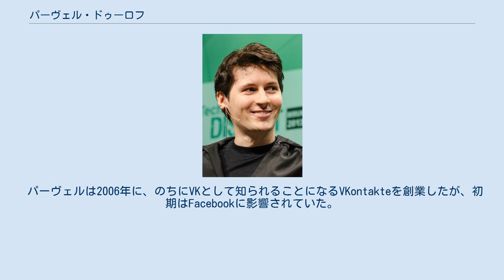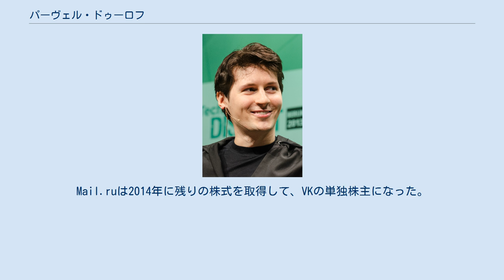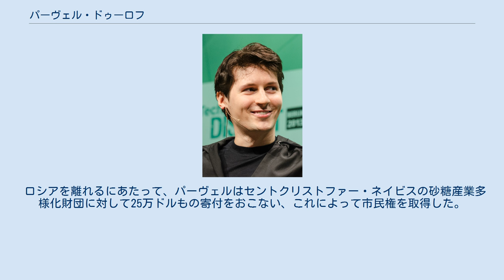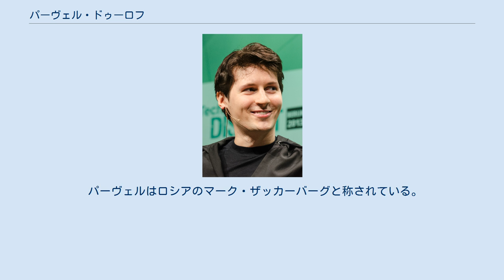パーヴェル・ドゥーロフ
パーヴェル・ヴァレリーヴィッチ・ドゥーロフ（ロシア語: Па́вел Вале́рьевич Ду́ров,1984年10月10日-）は、SNSのVK、そしてメッセージングアプリのTelegramの創設者として知られるロシアの起業家である。
パーヴェルはニコライ・ドゥーロフの弟にあたる。
2014年にVKのCEOから追放されて以来、ドゥーロフ兄弟はセントクリストファー・ネイビス市民として、自主的な亡命者として世界中を旅してきた。
 2017年にはフィンランド代表として世界経済フォーラム (WEF) のヤンググローバルリーダーズに参加した。
 パーヴェルの祖父セミョン・ペトロヴィッチ・トゥリャコフは第二次世界大戦に従軍した。
セミョンは第65歩兵連隊に所属し、ガッチナ-クラスノゴルスク方面やその他の方面のレニングラード戦線の戦闘で3回負傷した。
赤星勲章、2等祖国戦争勲章、そして40回目の対独戦勝記念日に、1等大祖国戦争勲章を授与された。
戦後、セミョンは逮捕された。
 ドゥーロフ兄弟の父親であるヴァレリー・セメノヴィッチ・ドゥーロフは文献学博士で多くの論文を著しており、1992年以来、 サンクトペテルブルク大学哲学部古典哲学科の学科長を務めている。
 パーヴェルはレニングラード（現在のサンクトペテルブルク）で生まれたが、幼年期の大部分は、文献学の博士号を持っていた父のヴァレリーが働くイタリアのトリノで過ごしている。
パーヴェルはイタリアの小学校に通い、2001年にロシアに戻った後はサンクトペテルブルク大学付属寄宿学校に通った。
 2006年にサンクトペテルブルク大学の哲学科を卒業し、その際に優等の学位を授与された。
 パーヴェルの若年期と経歴については、ロシア語の本 "Код Дурова: пять историй из жизни «ВКонтакте» и ее создателя"(ドゥーロフ・コード - VKと創業者の本当の物語, ISBN 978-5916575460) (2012)に詳しい 。
 パーヴェルは2006年に、のちにVKとして知られることになるVKontakteを創業したが、初期はFacebookに影響されていた。
パーヴェルと兄のニコライがVKontakteを構築していた間に、会社は30億ドル相当の価値にまで成長した。
 2011年のロシア下院選挙に関して、政府は野党政治家のページの削除を要求したが、その際にパーヴェルはサンクトペテルブルク警察とにらみ合いを演じた。
彼はパーカーを着て舌を出した犬の写真を投稿し、パーヴェルがドアのノックに応じずに1時間粘ったあと警察は退散した。
 2012年にはVKを買収しようとしたMail.ruへの正式な回答として、中指を立てた自身の写真を投稿した。
2013年12月には、VK株の12%をロシアの有力インターネット企業 Mail.ru のオーナーであるイワン・タフリンへ売却するよう迫られ、最終的にはVK株の過半数である52%を Mail.ru に売ることになった。
Mail.ruは2014年に残りの株式を取得して、VKの単独株主になった。
 2014年4月1日に、パーヴェルは辞表を取締役会に提出した。
当初は会社も彼が辞職したことを認めたため、2月に始まったウクライナ危機と関連しているものとみられていた。
しかしパーヴェル自身はエイプリルフールのジョークであると2014年4月3日に主張している。
 2014年4月16日には、パーヴェルはウクライナの反対派のデータをロシアの治安機関に引き渡すことと、VKのアレクセイ・ナワリヌイのページをブロックすることを拒否した。
代わりに彼は自分のVKページでそれらの命令を掲載し、要求は違法であると主張した。
 2014年4月21日にパーヴェルはVKのCEOから解任された。
会社側の主張は、パーヴェルが同月に出して取り消せなかった辞表に基づいて行動しているだけだ、というものだった。
パーヴェルは、同社がプーチンの仲間にうまく乗っ取られたのだと主張し、彼の追放は、ユーザーの個人情報をロシア連邦保安庁に引き渡しを拒んだのと、Euromaidan抗議運動専用に設けられたVKグループのメンバーの個人情報引き渡しを拒んだことの両方に対する帰結であると示唆した。
その後パーヴェルはロシアを去り、「帰国する計画はない」「現時点ではこの国はインターネットビジネスと両立しない」と述べた...